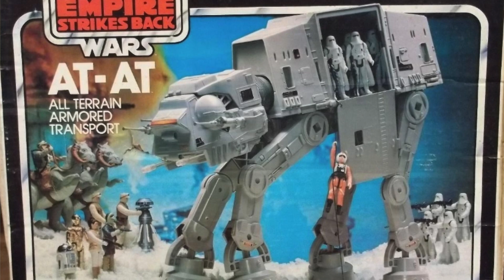Let's get personal! Q&A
You got questions? Well I got a whole bunch of answers for ya!

New Channel!

displaying_model_behaviour